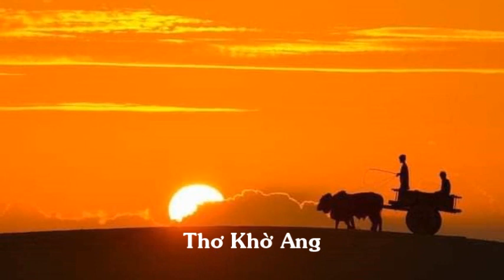MIỀN NHỚ !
Thơ Khờ Ang; nhạc Ngọc Quang; ca sỹ Quang Thơm